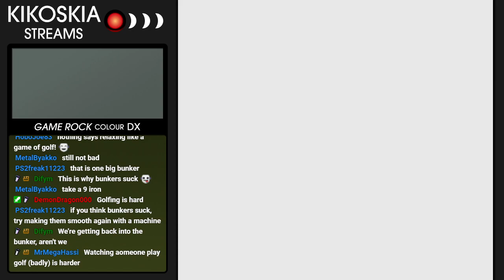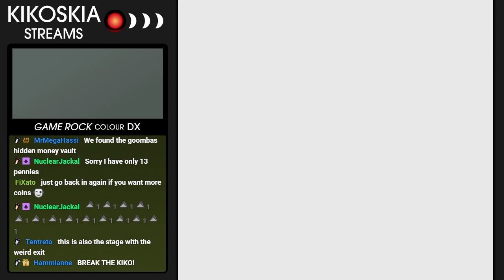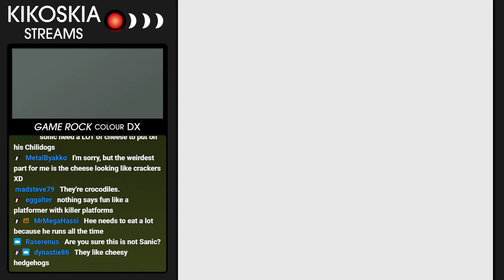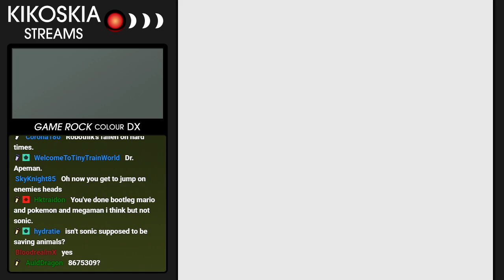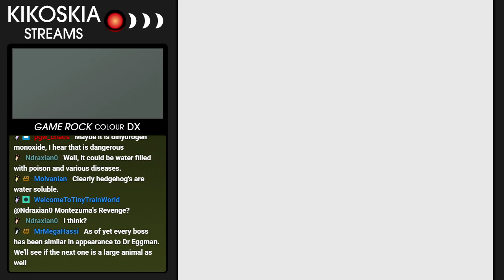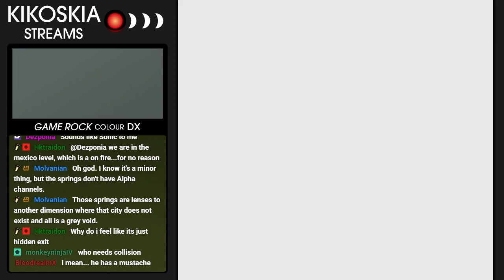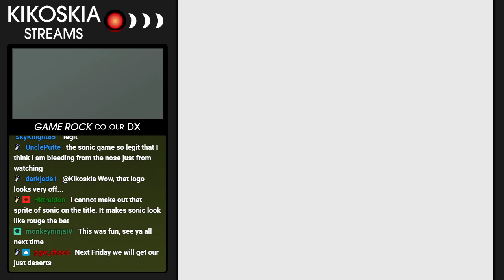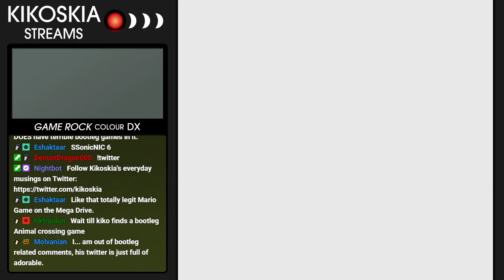Game Boy Stream VOD #07 (19/03/21): Sudden Trees, Castles and... Cheese?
This is the VOD of my Game Boy Stream which occurred on 19/03/21.

Games played:

00:00 Golf
20:46 Super Mario Land 2: 6 Golden Coins
01:48:15 Sonic 2 (Speedy Gonzales bootleg)